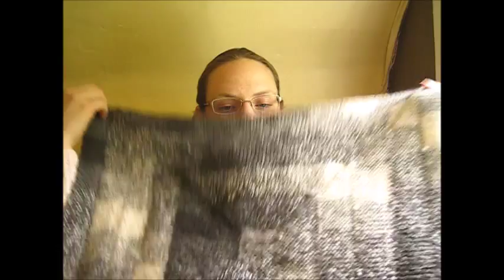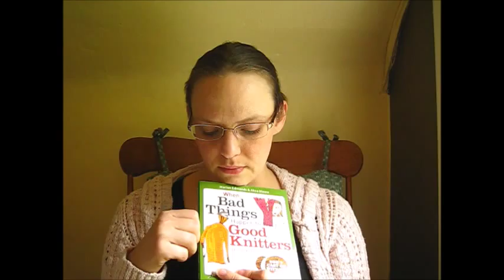This Old Knit Episode 12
In this episode I share some camping knitting, acquisitions, WIPs, and cross-stitch